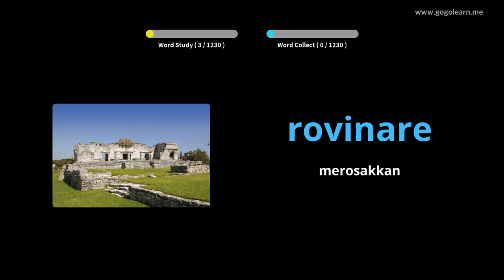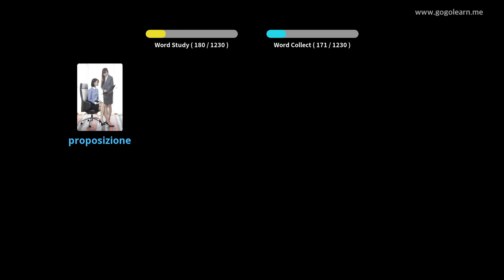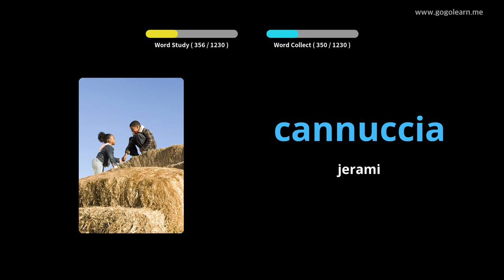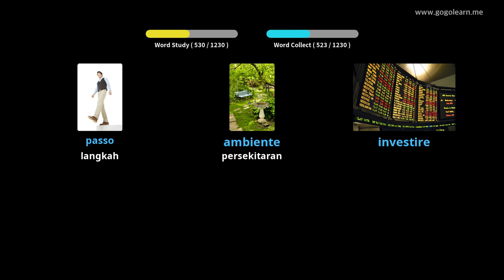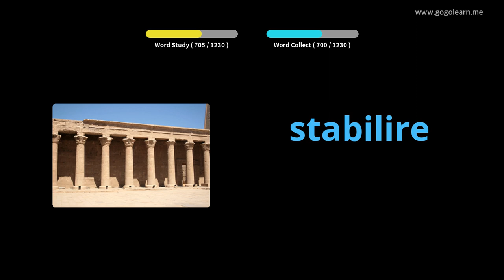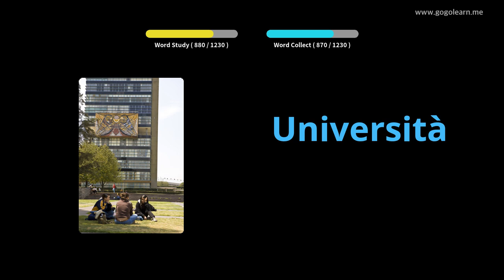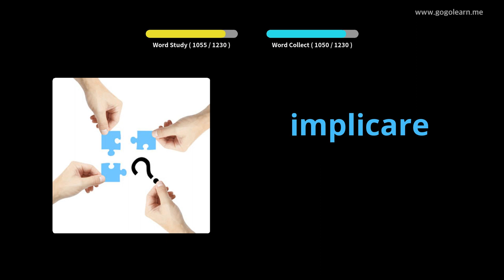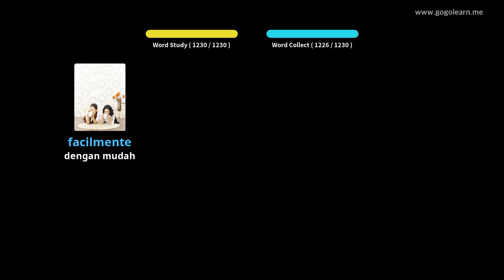Pelajar Kosakata Itali | Golearn